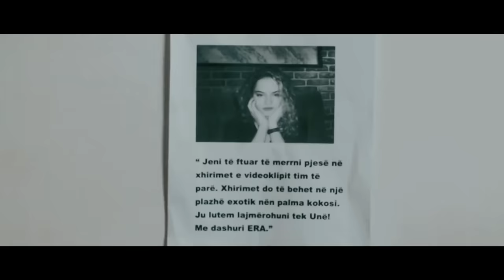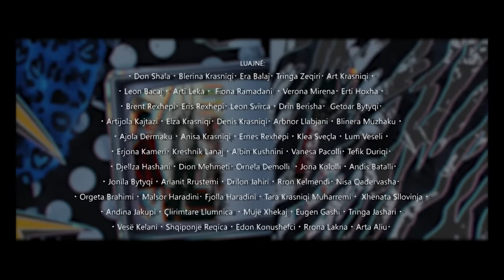Seriali iStar - episodi 24